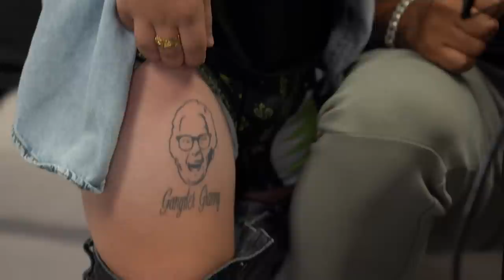How Granny Survived WW2, NOT FOR KIDS!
The Absolute Legend Herself Gone Completely wild on todays episode.

You can also listen to the podcast on Spotify and iTunes.

I hope this can be a place that genuinely brings joy to your life.